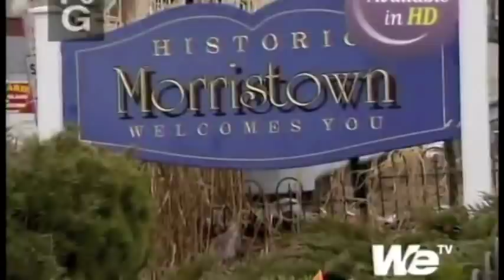i do... i do... "My Fair Wedding" with David Tutera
i do... i do. Bridal Studio in Morristown NJ was featured on the "Spring Bride" episode of TV show My Fair Wedding with David Tutera!